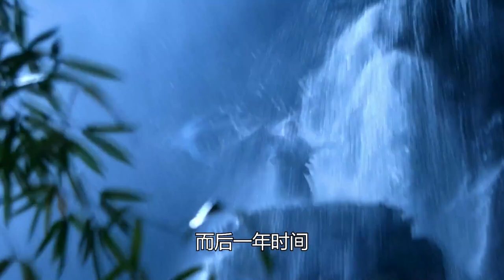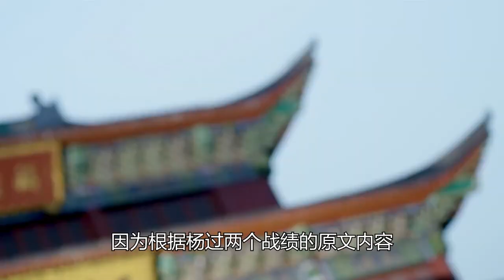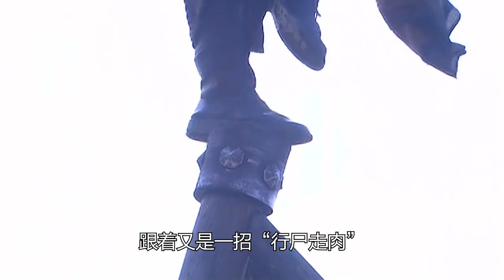金庸射雕三部曲前60排名：杨过少条胳膊能不能打得过郭靖的解答